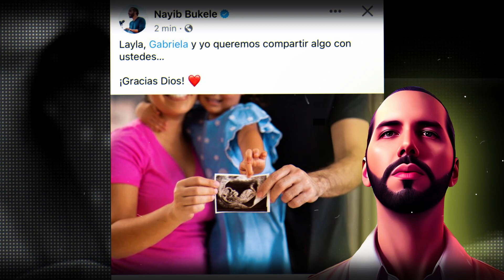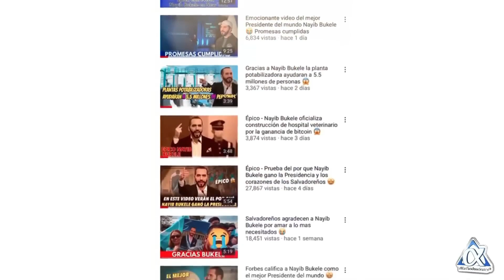Bukele y Gabriela acaban de anunciar la llegada de su segundo hijo👏